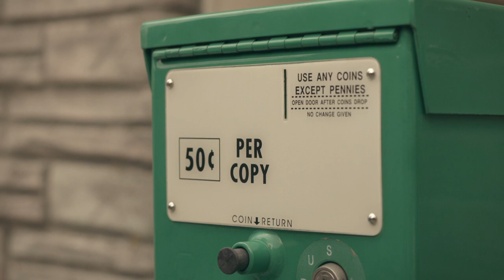Jerry Stiller in "Simpler Times"- 50 sec Promo Trailer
Recently widowed Harry (Jerry Stiller) has just moved in with his daughter (Amy Stiller) and son-in-law (Steve Monarque). On his first morning in their home, all he wants is a cup of coffee and his morning newspaper. Instead, he finds himself on a bizarre search through town that leaves him newspaper-less and trapped in the world of modern technology. The cast of "Simpler Times" also features Armando Merlo, Laura Carbonell, Leigh Ann Pedra, Michael Gerst, and a special guest appearance by the other half of legendary comedy duo Stiller & Meara, Anne Meara.

"Simpler Times"
starring Jerry Stiller
directed by Steve Monarque
screenplay by Steve Monarque and Geoffrey Gormley
director of photography Zachary P. McGeehan
original score by Dirk Kennedy
theme song "Harry's Song (Simpler Times)" music by Jerry Stiller, lyrics by Laura Carbonell, performed by Jerry Stiller